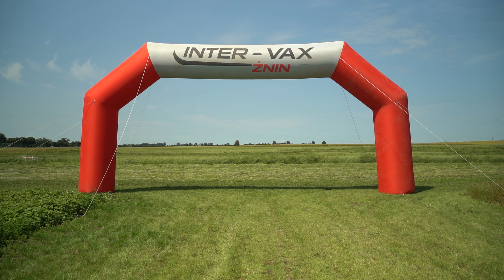Już 6-7 lipca AGRO-TECH MINIKOWO 2024!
Już 6-7 lipca AGRO-TECH MINIKOWO 2024! Datę zapisujcie w kalendarze 🥳
👉 w tym roku wzorem roku ubiegłego POKAZY ZIELONKOWE Inter-Vax z SaMASZ Sp z o.o. 💪

Wydarzenie będzie doskonałą okazją do zapoznania się z ofertą maszyn oraz ciągników!
👉 Nasi doradcy handlowi będą do Waszej dyspozycji.

🍀 Będą mieli Państwo okazję z bliska zobaczyć pracę kosiarek, przetrząsaczy i zgrabiarek SaMASZ oraz ciągniki marki Zetor Polska  oraz Solis Polska Sp z o.o. 💪
🍀 W pracy zobaczymy również Ładowarki Dieci Polska oraz przyczepę do bel od Metal-Fach, prasę od Maschio Gaspardo Poland 🥳💪

Do zobaczenia również na placu targowym, gdzie zaprezentujemy ofertę takich firm jak:
Zetor Polska  Solis Professional Poland Dieci Polska Agro-Tom - Producent Maszyn Rolniczych
Maschio Gaspardo Poland AMAZONE KRONE Agriculture Metal-Fach Zasław UNIA P.U.P. Pomot Chojna Fortis Technology STIHL Makita Polska MILWAUKEE Polska Kärcher Professional Kärcher SATA Tools Polska Q8Oils Polska Promyk Agro KABAT TYRE

Nasze maszyny tam będą, my będziemy i Was nie może zabraknąć!

📍 Minikowo 1, 89-122 Minikowo
🗺️ 53,166516, 17,742943